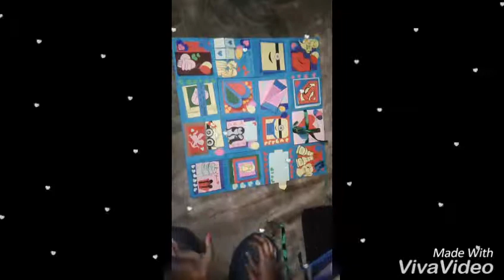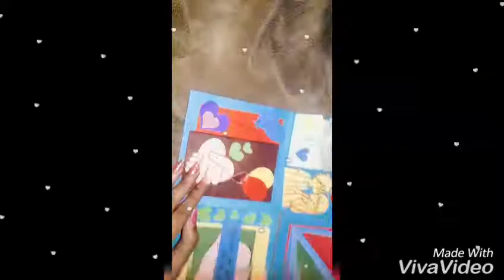scrapbook for girlfriend's birthday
follow the channel for order .